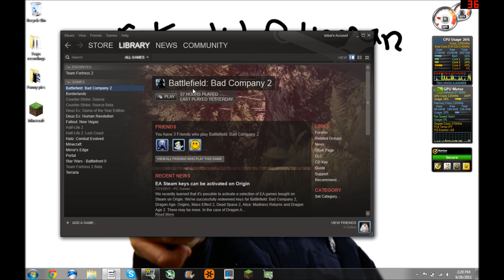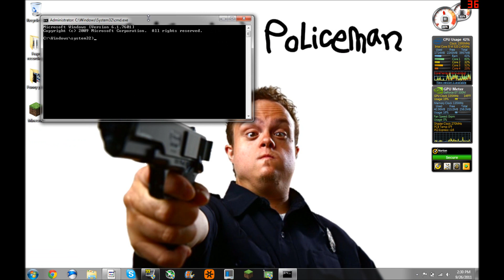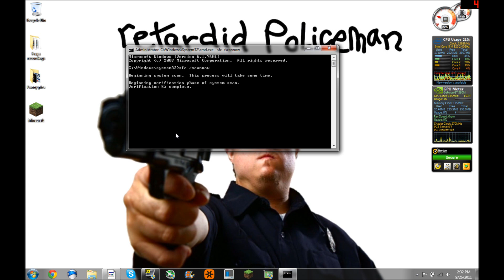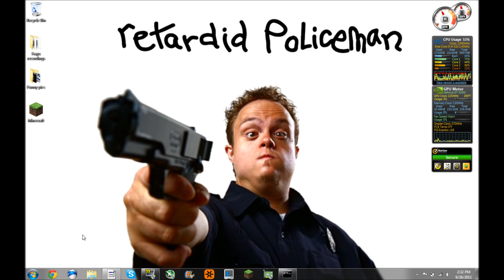bfbc2 pc freeze fix and system 32 issues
this video shows how to fix you system 32 and fix  battle field bad company 2  pc freezes